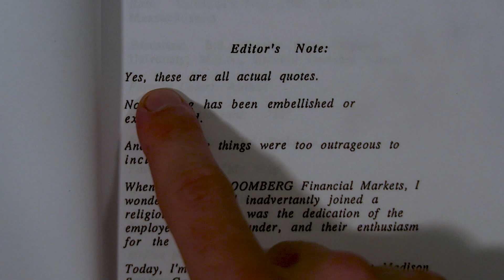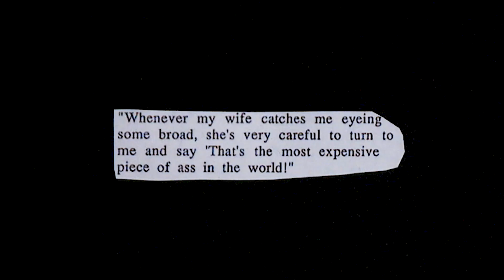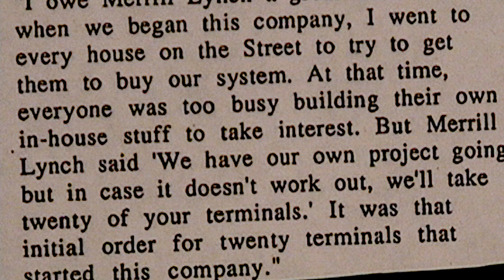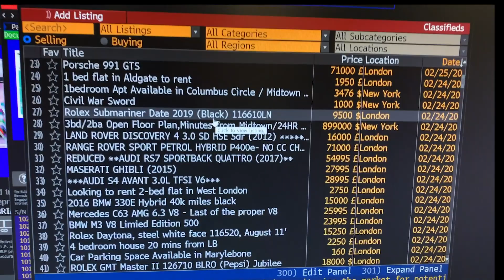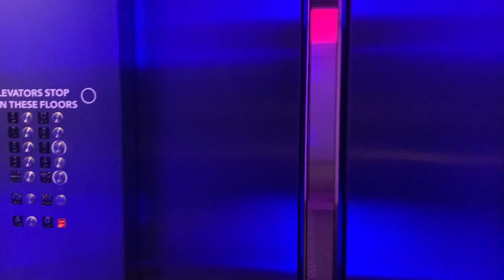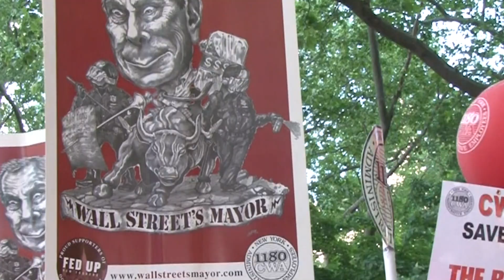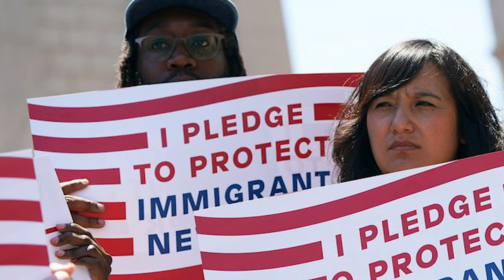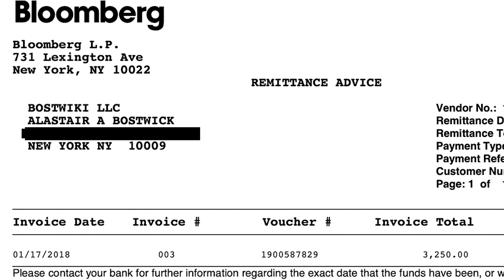History of Michael Bloomberg. Billionaire New Yorker.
How Bloomberg made his $61 Billion dollars. The story behind billionaire Michael Bloomberg and his Bloomberg Terminal Empire.
What is Bloomberg's net worth? How did bloomberg become a billionaire? How much money does bloomberg have? How did bloomberg make his money? Who is michael bloomberg? Bloomberg's net worth is $61 billion dollars. michael bloomberg history.
•Guy/Journalist working in NYC Media Industry. Day -